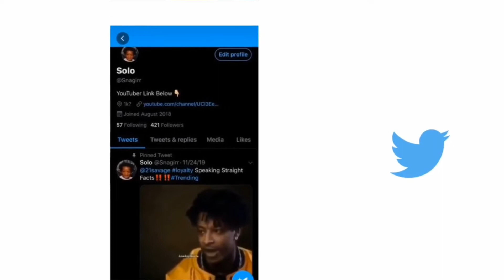THE BEST 99 OVERALL POST SCORER IN 2K19 WENT ON 1V1 COURT AND MADE THIS KID BOOT ME OFFLINE!!!